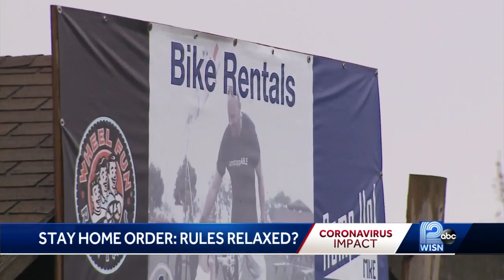Some nonessential businesses can reopen this week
Governor Evers announced some nonessential businesses can reopen this week and some are questioning who made the list and who didn't.